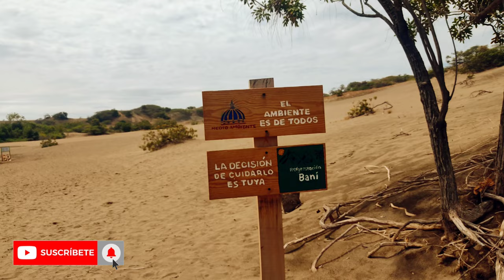Dunas de Baní un lugar mágico/ República Dominica 🇩🇴.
Si te gusta conocer nuevos lugares y estás en República Dominicana, las dunas de Baní son una opción para visitar. Aquí te dejo mis Tips para si vas a este lugar.